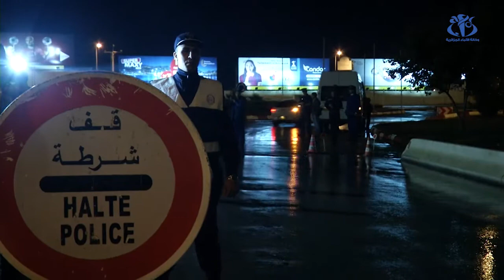الشرطة تتقاسم وجبات الإفطار مع مستعملي الطريق تفاديا لحوادث المرور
الجزائر (وأج )-  اتخذت مصالح أمن العاصمة إجراءات خاصة للتقليل من حوادث المرورة  وضمان أمن المواطنين خلال الشهر الفضيل من خلال تنظيم موائد إفطار جماعية على جنبات الطريق و تكثيف الرقابة في الأماكن العمومية و فضاءات الراحة.